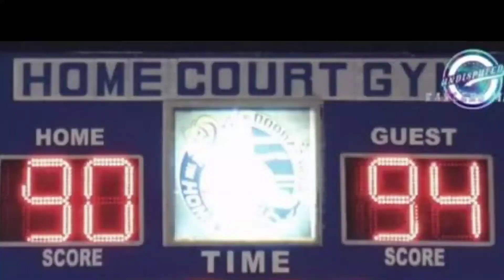Spartan Highlights (Vs. KBL) 02.15.2020